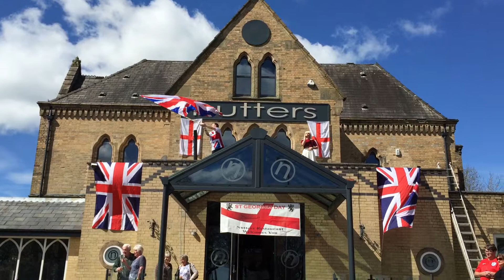Land of Hope and Glory at Nutters for St George's day celebration. Andrew Nutter featuring Lucy Hope